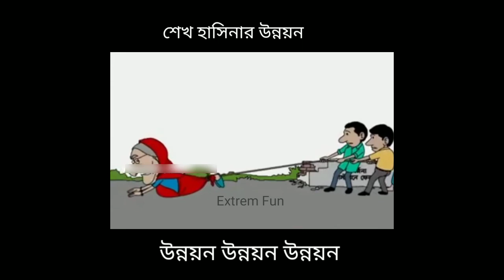শেখ হাসিনা উন্নয়ন উন্নয়ন উন্নয়ন | Sheikh Hasina unnoyn | Bangla Carton Dubbing | Bangla funny video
Dubbing cratoon funny ExtremFun শেখ হাসিনা উন্নয়ন উন্নয়ন উন্নয়ন | Shaikh Hasina unnion | Bangla Cratoon Dubbing | Bangla funny video

Hello 👋Guys🖤🖤
Welcome to _ Extrem Fun. Channel
This Channel Random Unique video🔳 Uploading ⬆️
Enjoy Every Video And Enartiment You...
[{ This Channel Random Funny video Marking}]°^°=